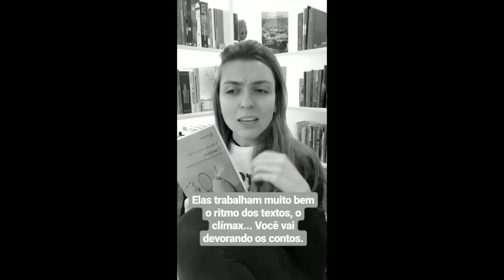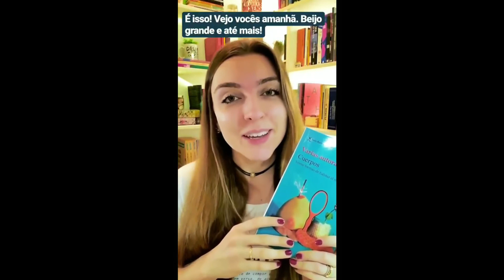ESCRITORAS COLOMBIANAS: reunião de contos sobre a experiência do feminino | por Ana Lis Soares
O corpo como ponto de partida para a experiência da vida. Para questionar a existência de ser mulher, de ser um corpo feminino no mundo. E, mais ainda, colocar as distância entre o que é entendido, colocado nas vitrines o que é e como é ser mulher - daquilo que realmente somos, queremos ou podemos ser.
Os sentimentos, os sentidos, as dores, a maternidade, a lactância, os detalhes genéticos. O sexo, a fome, a solidão, o amor. Tantos são os temas tratados por essas escritoras colombianas em "Cuerpos: Veinte formas de habitar el mundo", que fica difícil transmiti-los em palavras.
Bora comigo no vídeo de hoje?

Livro: Cuerpos
Autoras: Juliana Ángel Osorno, Juliana Restrepo, Alejandra Omaña (Amaranta Hank), Fátima Vélez, Andrea Mejía, Lina Tono, Mónica Gil Restrepo, Juliana Muñoz Toro, María del Mar Ramón, María Ospina, Melba Escobar de Nogales, Dayana Zapata Flórez, Andrea Salgado, Lina María Parra Ochoa, Isabel Botero, Mariángela Urbina Castilla, Adelaida Fernández Ochoa, Paola Guevara, Tatiana Andrade Mejía y Valentina Calvache.
Editora: Seix Barral

🔗🎬 Curtiu? Assista também:

No meu canal, você encontra vídeos sobre literatura: resenhas, críticas, sensações e percepções pessoais sobre o que vou lendo por aí. Ficção e não-ficção, literatura brasileira e estrangeira, clássica e contemporânea.